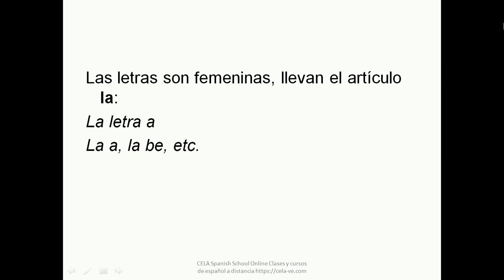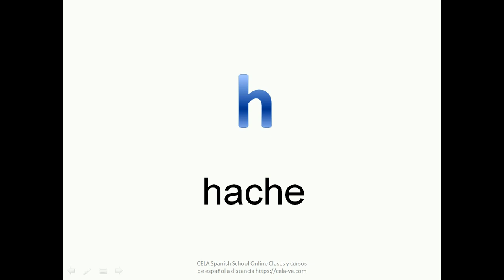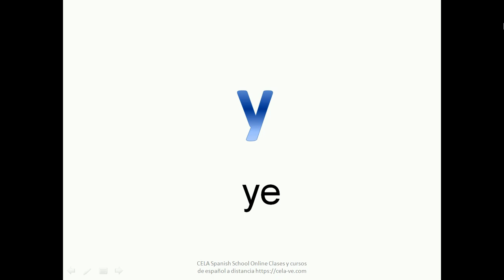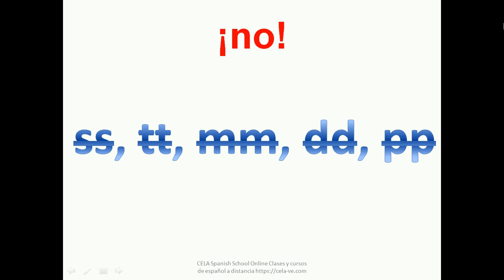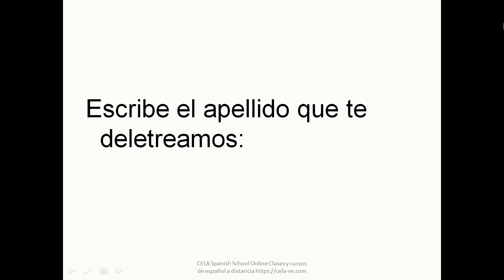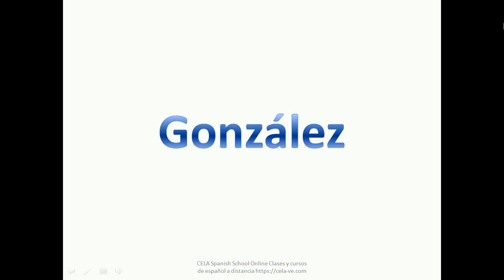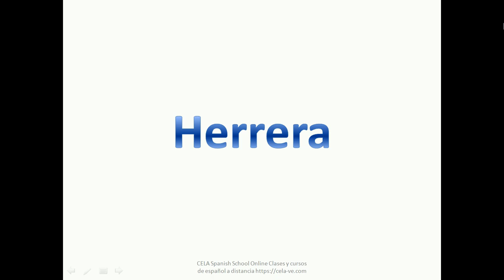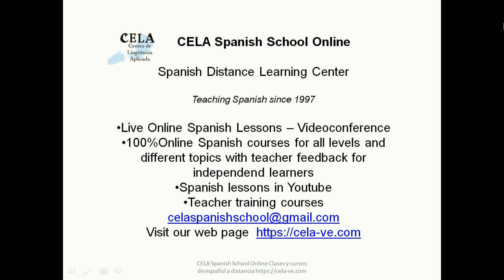Spelling Spanish the alphabet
In this video class we explain the alphabet in Spanish and do spelling exercises with Spanish surnames. This material is part of our online Spanish courses.